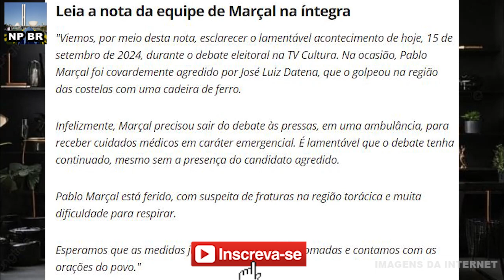URGENTE! PABLO MARÇAL FALOU DIRETO DO SÍRIO LIBANÊS APÓS SER ATINGICO POR DATENA COM UMA CADEIRADA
No detabe da TV Cultura, o candidato a prefeitura de São Paulo Datena deu uma cadeirada em Pablo Marçal ao vivo...

Pablo Marçal falou direto do hospital sírio Libanês onde está internado...